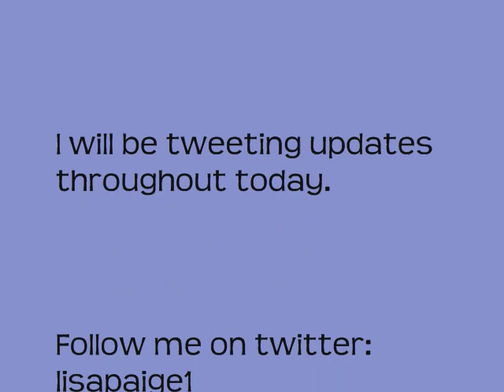30 mns and counting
Last night walking out from the movies. Final thoughts before the big wager..